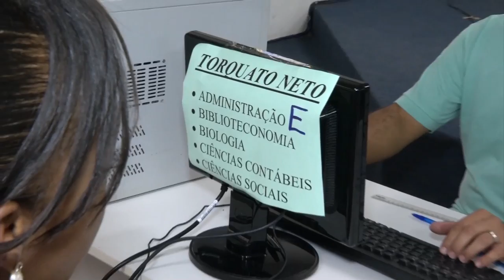MATRICULAS DO SISU SE ENCERRAM HOJE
OS CONVOCADOS NA PRIMEIRA CHAMADA DO SISTEMA DE SELEÇÃO UNIFICADA TÊM ATÉ HOJE PARA FAZER A MATRÍCULA NAS INSTITUIÇÕES DE ENSINO SUPERIOR.
O CANDIDATO QUE NÃO COMPARECER NA DATA PREVISTA PERDERÁ A VAGA.
NA UNIVERSIDADE ESTADUAL DO PIAUÍ FORAM REALIZADAS 111 MIL INSCRIÇÕES